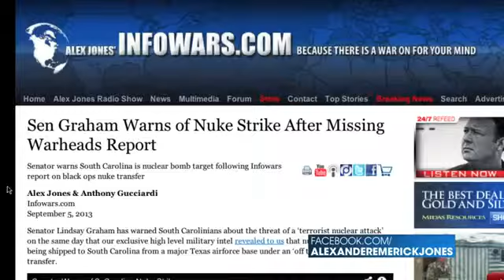Confronting Military Base Over Secret Nuke Transfe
See my theories in Infowars link comments. They've setup so many things in past using main media like CNN, I've seen it too many times to not be suspicious.